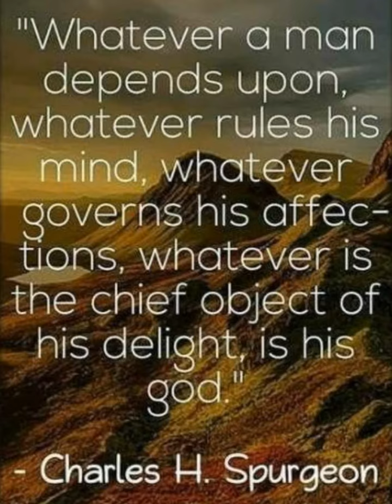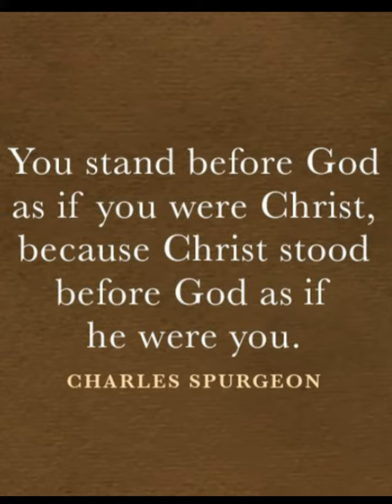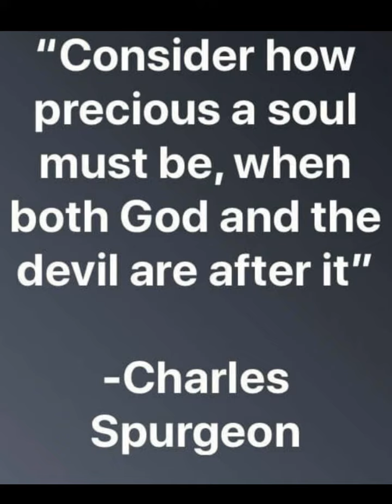All For Love by Joe Satriani || Charles Spurgeon quotes